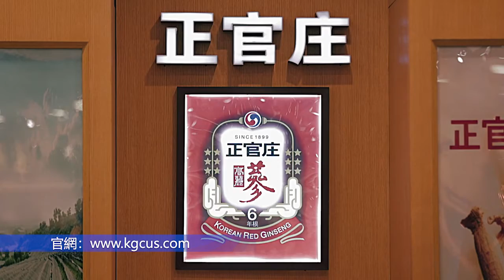天下縱橫談 Skytalk EP 284+285 KGC 依年齡幫媽媽選保健品 p2 v4